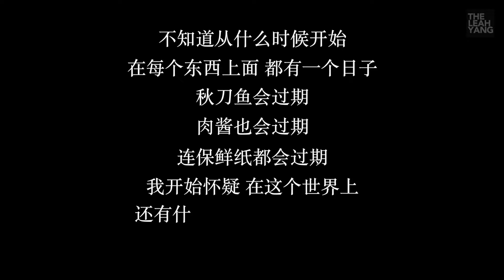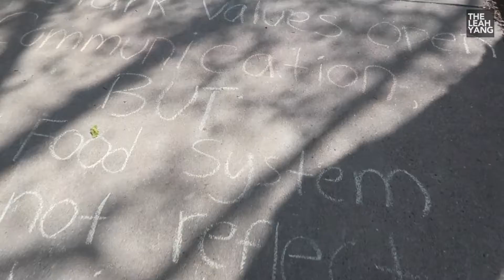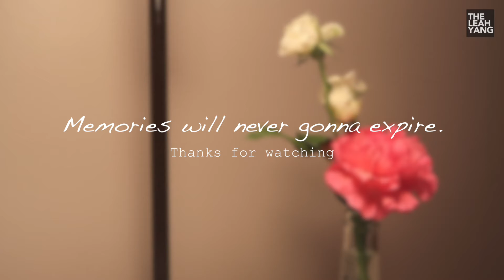Vlog | #10 Old Days | LeahsDiary